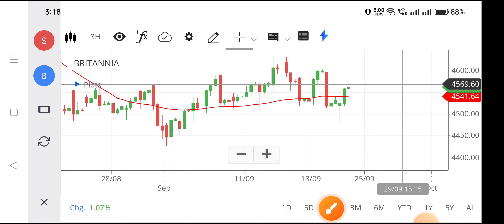britannia share price | Britannia share news | britannia share latest news,